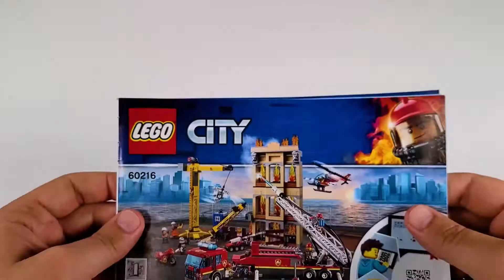LEGO CITY Downtown Fire Brigade 60216 Speed Build Review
LEGO CITY Downtown Fire Brigade 60216
Speed Build Review